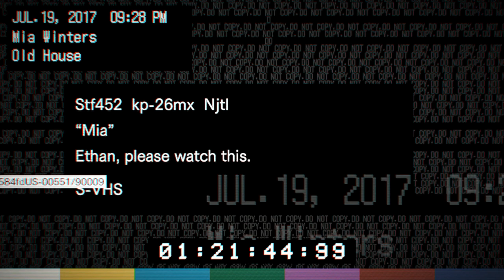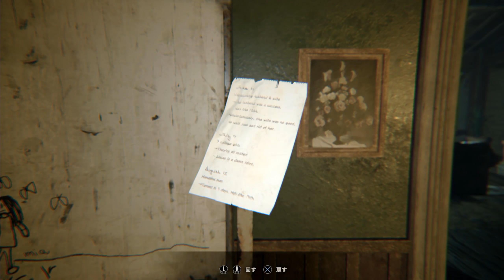#3【PS4/高画質】バイオハザード7：グロテスクバージョン「転化怪物、モールデッド」【癒され実況プレイ】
■Amazon商品ページ：
バイオハザード7、遂に解禁…！3年間もの間行方不明となっていた妻・ミアを探す主人公である夫・イーサンは、手がかりを追ううちにファミパンおじさんことベイカー一家の古びた屋敷へと辿り着いてしまう。そこで彼らが人々に行っていた実験とは、そして愛するミアと、自分が辿る運命とは！？新しい恐怖が、今ここに始まる…。